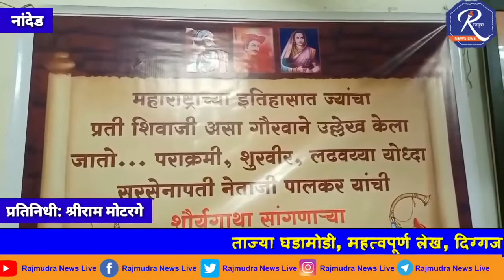सर सेनापती नेताजी पालकर याच्यावरील माहितीपट म्हणजे ऐतिहासिक ठेवा: डी. पी. सावंत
आज  महाराष्ट्राच्या इतिहासात ज्यांचा प्रती शिवाजी असा गौरवाने उल्लेख केला जातो, अशा
पराक्रमी,शूरवीर, लढवय्या योद्धयावरील माहिती पट म्हणजे एक ऐतिहासिक ठेवा असल्याचे प्रतिपादन माजी मंत्री तथा काँग्रेसचे ज्येष्ठ नेते डी. पी. सावंत साहेब यांनी केले. ते प्रतिशिवाजी म्हणून गणले जाणारे सरसेनापती नेताजी पालकर यांच्यावर बनविण्यात आलेल्या डॉक्युमेंटरी विमोचन प्रसंगी बोलत होते.
नेताजीराव पालकर यांची शौर्यागाथा सांगणारा डॉ रेखा चव्हाण निर्मित
माहिती पटाचे विमोचन माजी शिक्षण मंत्री मा डी. पी. सावंत साहेब यांच्या शुभहस्ते करण्यात आले. याप्रसंगी प्रमुख अतिथी म्हणून माजी  खासदार सुभाषराव वानखेडे, माजी आमदार वसंतराव पाटील चव्हाण,कॉंग्रेस जिल्हाध्यक्ष गोविंदराव पाटील शिंदे नागेलिकर, जिल्हा परिषदच्या अध्यक्षा सौ.मंगाराणी आंबूलगेकर महापौर सौ जयश्रीताई पावडे ,मा जिल्हा परिषद अध्यक्ष  दिलीपराव पाटील बेटमोगरेकर ,मराठा सेवा संघाचे केंद्रीय कार्यकारिणी सचिव प्राचार्य पंजाबराव चव्हाण, मराठा सेवा संघ नांदेड जिल्हाध्यक्ष उद्धव पाटील सूर्यवंशी नानाराव कल्याणकर अण्णासाहेब पाटील आर्थिक विकास महामंडळाचे माजी संचालक अविनाश पाटील कदम शहर जिल्हा काँग्रेसचे डॉक्टर विठ्ठल पावडे आदी मान्यवर उपस्थित होते.
कार्यक्रमात प्रा.संतोष देवराये यांनी नेताजी पालकर यांच्या विषयीचा इतिहास सांगितला. या माहितीपटाच्या निर्मात्या डॉ रेखा पाटील चव्हाण यांनी  माहितीपटा मागील पार्श्वभूमी विशद केली.
  यावेळी सोशल मीडिया जिल्हाध्यक्ष हरजिंदरसिंग संधू ,मंजुषा शाम पाटील, सीताराम पाटील (सरपंच फळी) महेश पाटील, वसंत जाधव , ज्ञानेश्वर डोंगरे, गंगाधर पाटील व कॉंग्रेस पक्षाचे अनेक कार्यकर्ते उपस्थित होते.